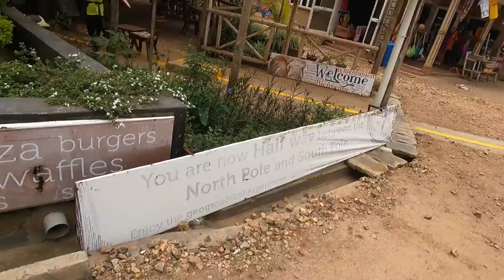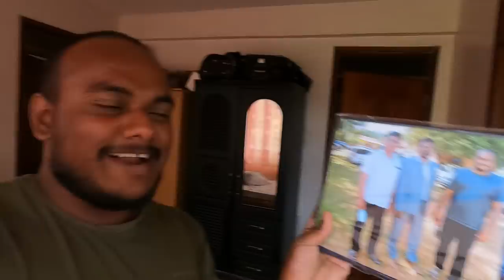Beware of This Scam in Africa | Ep - 2 | Tamil Trekker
Tamil Trekker is heading to the Equator! He will take you through the live science experiment, and later you'll see the traditional wedding of Uganda in episode 2.

Beware of This Scam in Africa!

If you want support me Financially Donate by google pay or phone pay UPI : bhuvanitnj@okicici